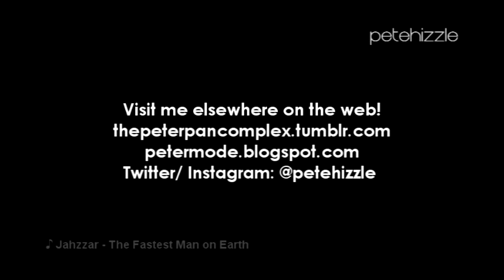My Last Video.........................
of 2012.

Pretty much just me rambling.
Very...vloggy...